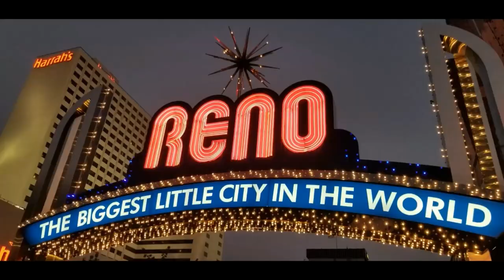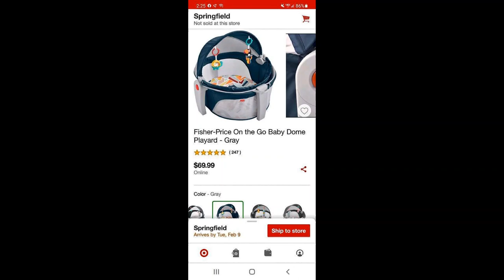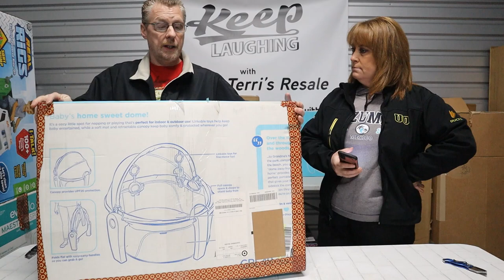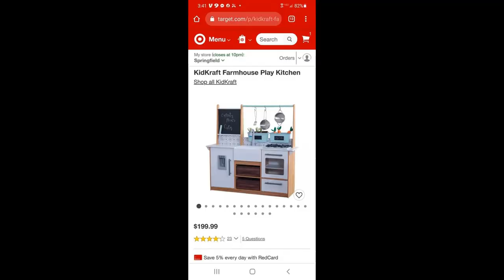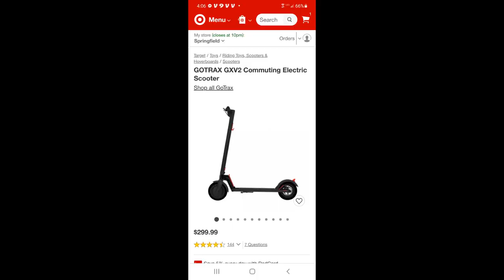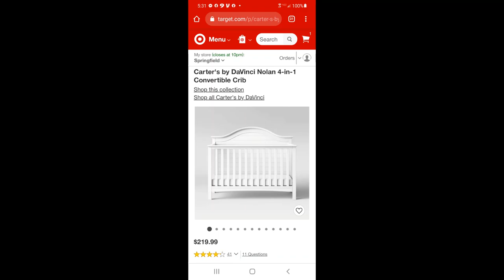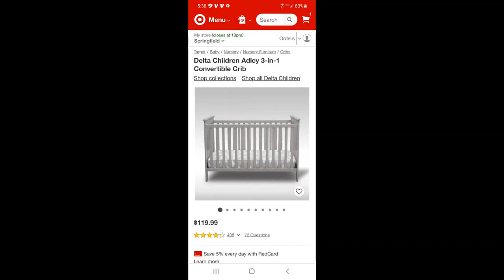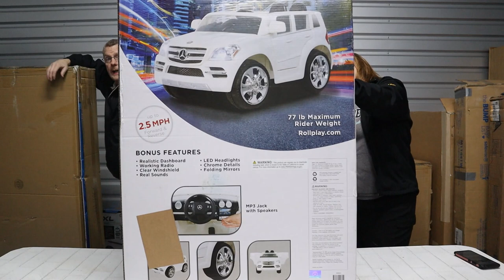WOW!! Paid $955 for 2 PALLETS full of Liquidation BOOM! Watch this UNBOXING with some QUICK PROFIT!!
These 2 pallets had some major boom items that are guaranteed to bring some quick profit sales!